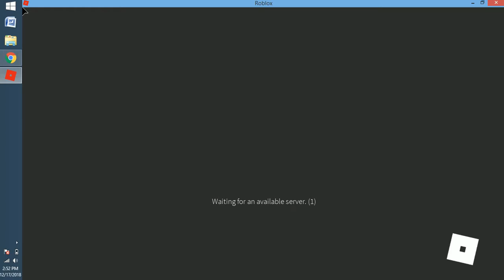roblox part1 -10